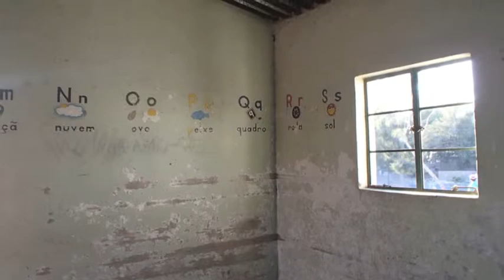ADPP & KANSAI PLASCON PAINT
4 pre-schools in Tômbwa renovated thanks to a donation of paint by Kansai Plascon